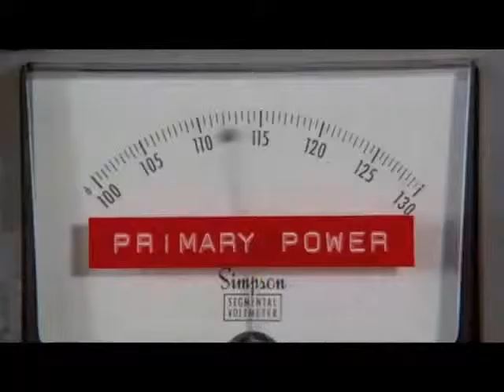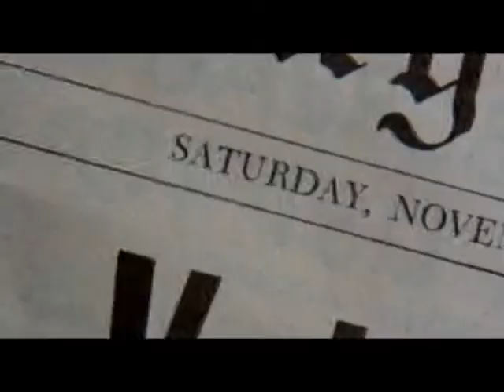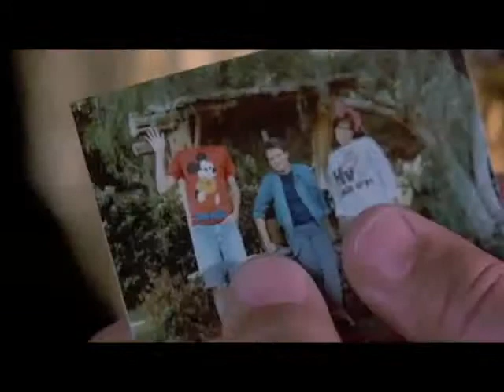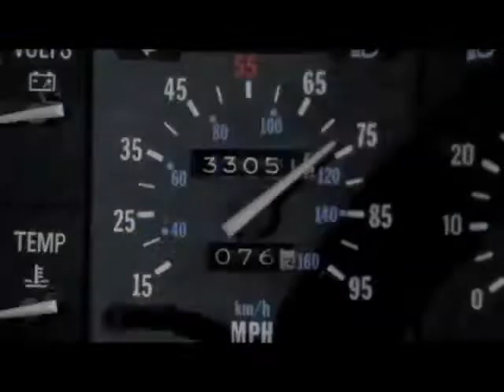Hall & Oates - Out of Touch - 1984 - BTTF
This is a video montage of the Back to the Future trilogy set to Out of Touch by Hall and Oates with emphasis on part I.  This song was not on the original soundtrack for any of the films nor is it in any way associated with the trilogy.  The song and the film were from the same era and I always relayed the two as a good combination even though they have nothing to do with one another.

Compiled and edited by Relix Worx.